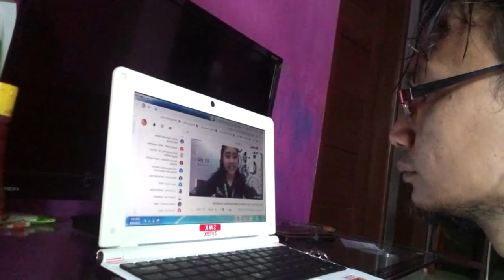Dokumentasi WIB Parenting Harkitnas ke-112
Let's Sharing and Growing Together
Ngiring Berbagi lan Bertumbuh Sareng-sareng